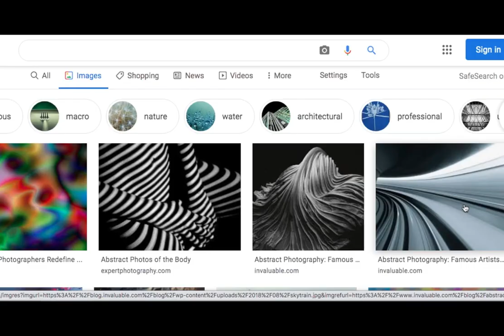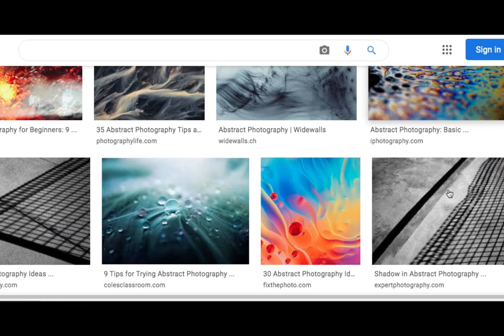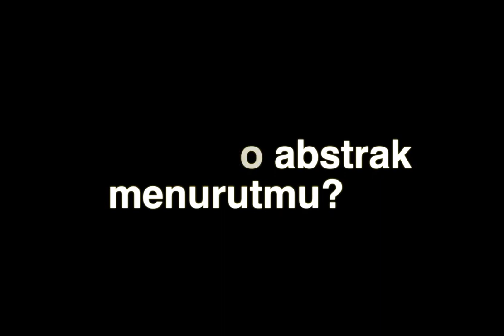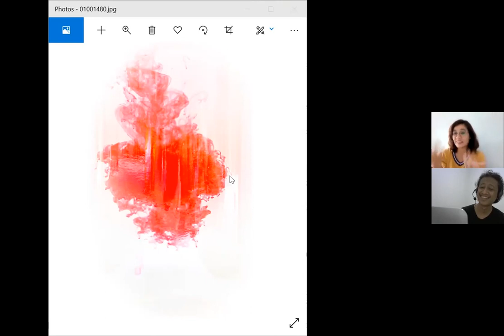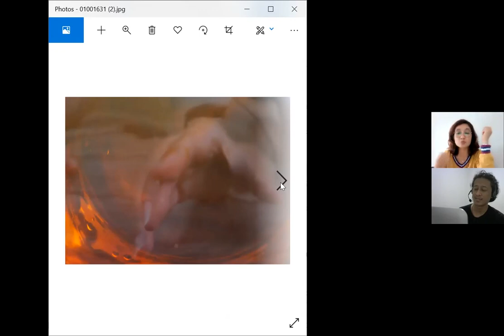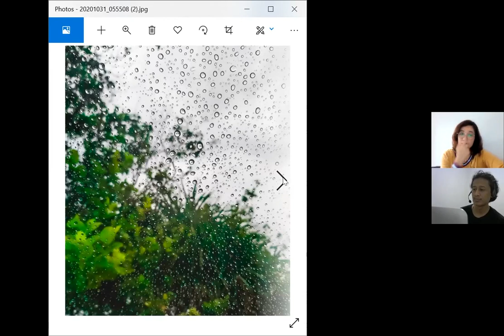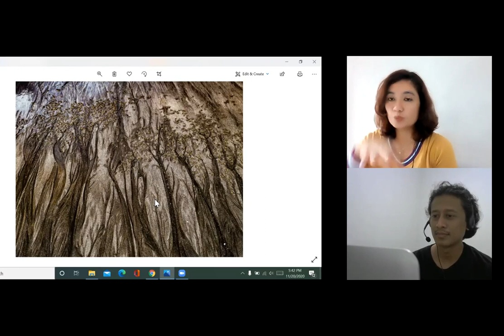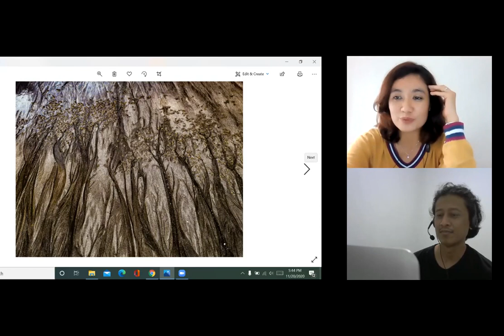Foto Abstrak (abstract photography) dengan Enda Kaban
Ngobrol Fotografi Abstrak (ataukah terasuk surealis?) bareng Enda Kaban @endakaban